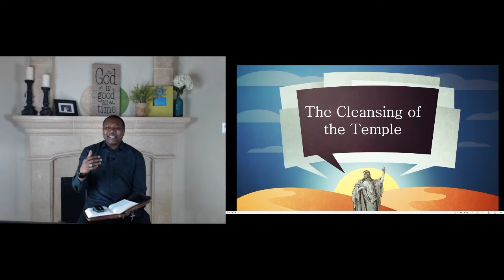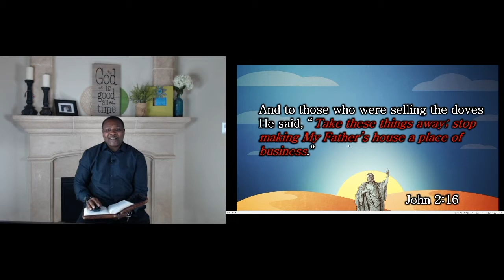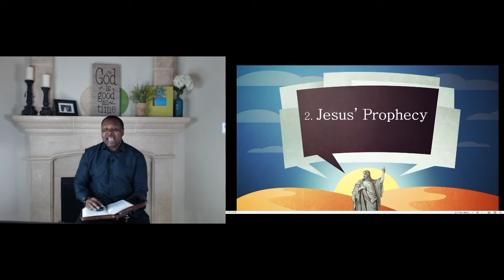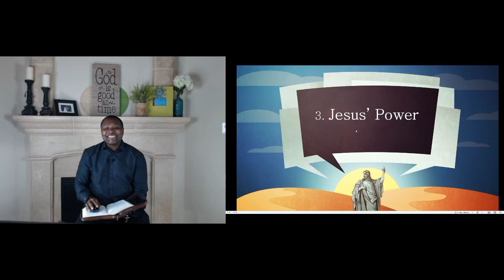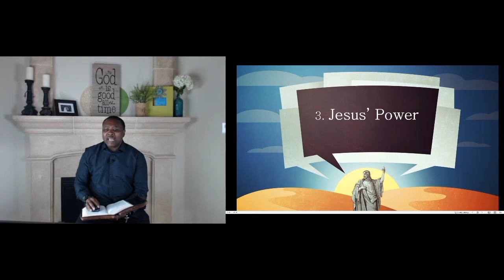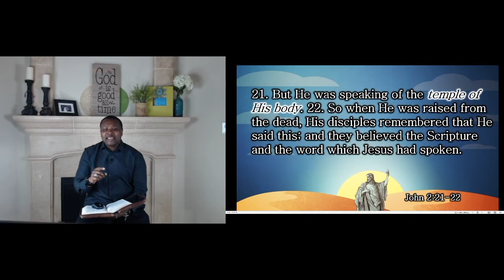Let me tell you about a man | Part 4: The Cleansing of the Temple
Dr. Terren L. Dames, Pastor
North Dallas Community Bible Fellowship